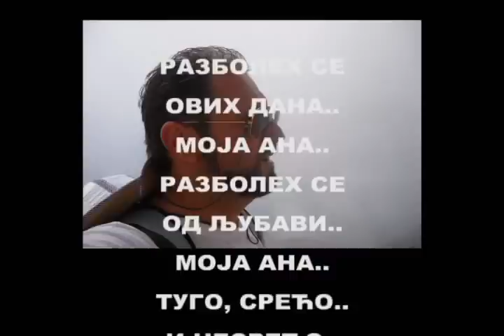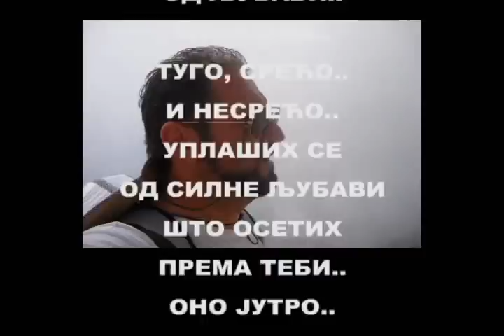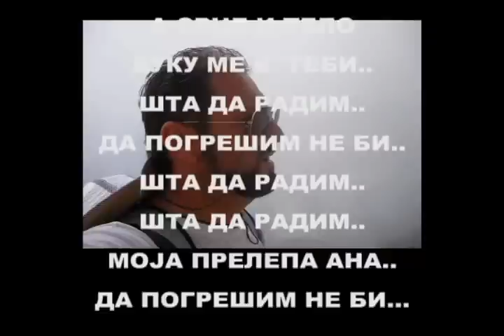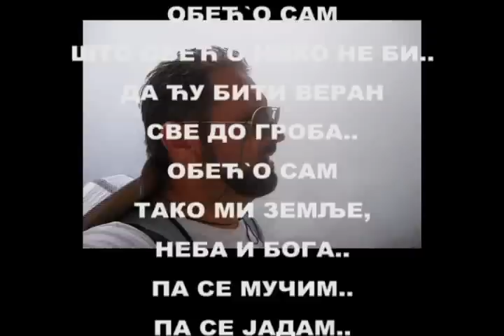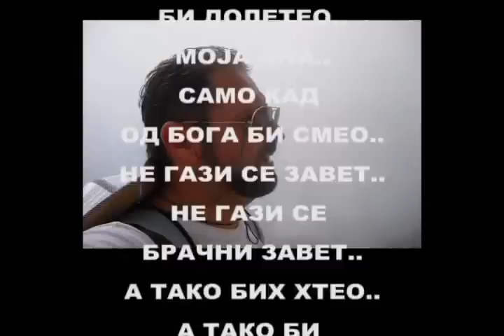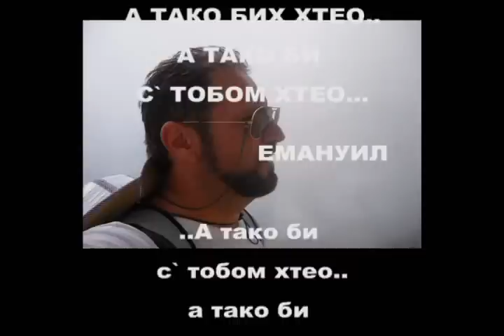"АНА" од Емануила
АНА..СРЦЕ И ТЕЛО ВУКУ МЕ К` ТЕБИ...